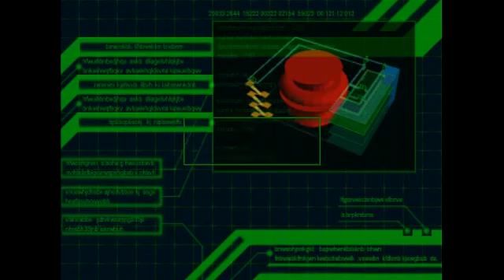Deep Freeze, Part 5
And now, in the penultimate episode of Deep Freeze, we learn the true motivations of our villains and also meet a technology manager.  Uhh... wow, okay that boss fight... sure that's fair, whatever Deep Freeze!

Here is a link to the original video without commentary.